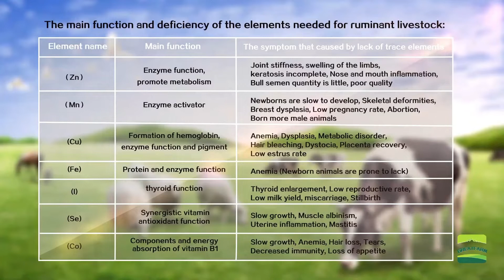Long Lasting Animal Licking Salt Organic Nutrition Mineral Block | Mineral salt lick block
Mineral salt lick block for cattles sheeps goats horses pigs

Active Ingredients:
Salt, baking soda, magnesium, iron, copper, cobalt, zinc, manganese, calcium, selenium, phosphorus, sodium, sulfur, vitamin Va,Vd, Ve

Pacakge:
5kg×4piece,20kg/carton

Function:
1, cattle and sheep can be according to their own growth, milk, meat demand, free to lick
2, avoid uneven mixture of nutrients in feed of poisoning and affect growth
3, easy to use, no technical skills, less time, on the output is high.

Others Mian Function:
1. The feed intake increased 10-20%.
2. Beef and mutton sheep weight 10-25%.
3. The cow milk production increase 5-20%.
4. The lactation period and the use fixed number of year extended by more than 20%.
5. Ensure that milk or milk protein content of 2.9% or higher, significantly improve the quality of milk products, melamine.
6. High utilization of organic mineral elements, it can produce iron rich zinc selenium care milk, etc.
7. A significant decrease in the sheep, cattle stress reaction.
8. Enhancement of cattle, sheep fertility, promote the development of the baby's health.
9.Prevention and treatment of pica, such as eat excrement, licking the urine, etc.
10. Reduce rickets, soft bone disease, foot rot, sand crack, repeatedly with infertility, abortion, stillbirth, afterbirth not
bottom, breast dysplasia, mastitis, postpartum hypogalactia, the incidence of postpartum paralysis, thick fur.

Dosage and Administration:
To leave the salt block in the place where is convenience for livestock licking, such as the trough, the lawn, or hang in the railing, ensure free lick livestock have a plenty of water supply.